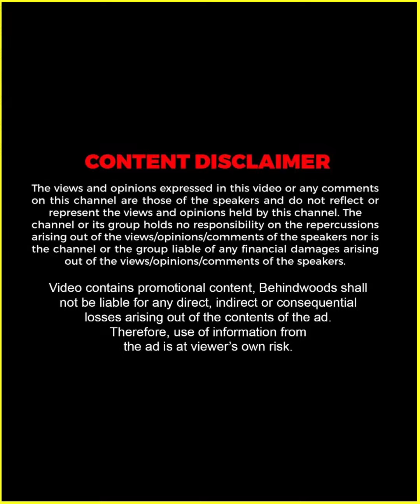മുടിയിലെ പരീക്ഷണങ്ങൾ കുളമായിട്ടുണ്ടോ ? 🤣🤣 | Sithara -യുടെ കിടിലൻ മറുപടി